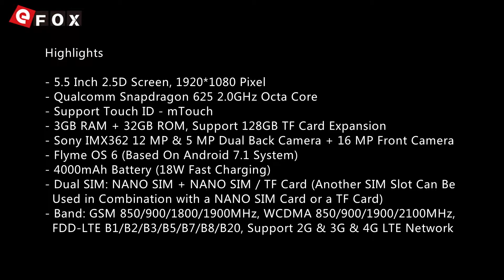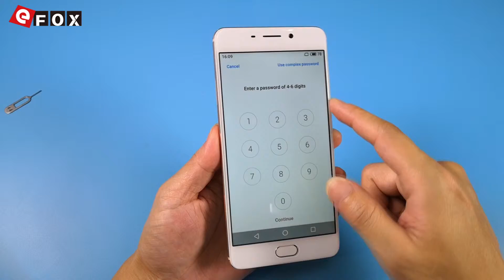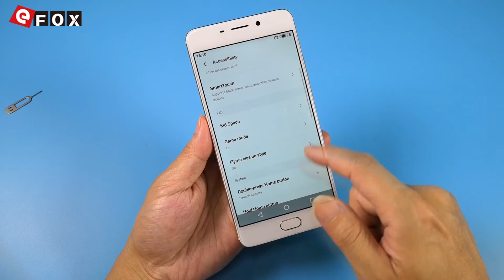MEIZU M6 NOTE Hands On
3€ Cupão de desconto, limite da única encomenda mais de 150€

Características

- 5.5 Polegadas 2.5D Tela, 1920*1080 Pixel
- Qualcomm Snapdragon 625 2.0GHz Octa Core
- Suporte Touch ID - mTouch
- 3GB RAM + 32GB ROM, Suporte TF Cartão até 128GB
- Sony IMX362 12 MP & 5 MP Dual Câmera Traseira + 16 MP Câmera Frontal
- Flyme OS 6 ( Baseado em Android 7.1 )
- Bateria de 4000mAh (18W Carregamento Rápido)
- Dual SIM: NANO SIM + NANO SIM / TF Cartão (Outro Slot SIM Pode Ser
  Usado em Combinação com um NANO SIM Cartão ou um TF Cartão)
- Rede: GSM 850/900/1800/1900MHz, WCDMA 850/900/1900/2100MHz,
  FDD-LTE B1/B2/B3/B5/B7/B8/B20, Suporte 2G & 3G & 4G LTE Network